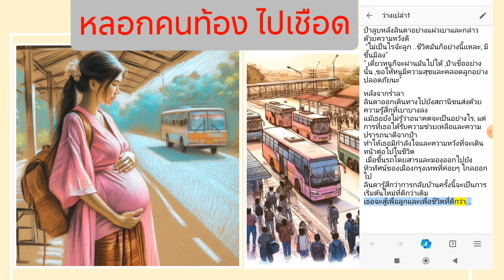เรื่องเล่า เรื่องสั้น เรื่อง ความผิดหวังที่กรุงเทพฯ